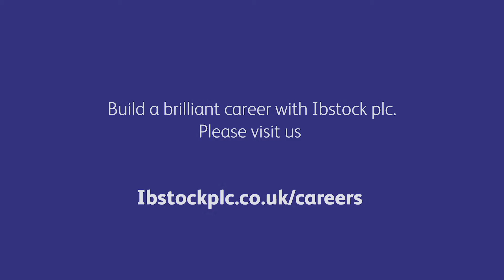Ibstock - Early Careers - Manufacturing Management Trainee Programme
Our Apprenticeship and Management Trainee programmes offer you the chance to train for a highly skilled role, gain a nationally recognised qualification and get paid while you learn! On completion of the programme, our apprentices are ideally placed to develop their career within the company.